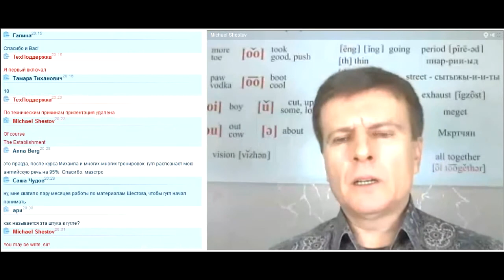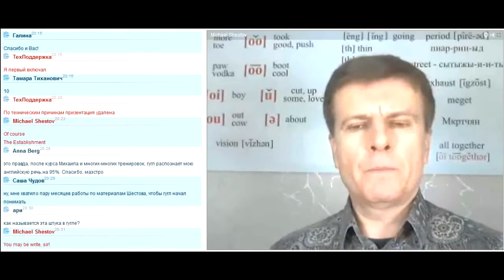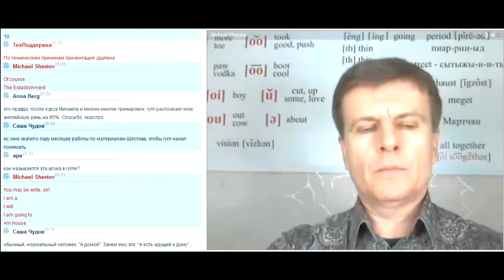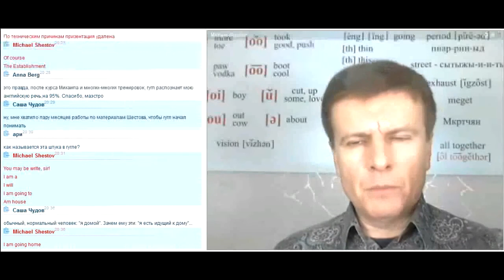Формирование правильной базы знаний при освоении английского языка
Проблема освоения английского языка может быть решена путем формирования правильной базы знаний. Что именно нужно делать для создания этой базы, и почему она так важна в процессе освоения качественного английского, разбирается на примерах из реальной разговорной речи носителей английского языка.

Вы уверены, что знаете, как носители английского языка произносят выражения типа “I am a…, I will.., I am going to…”? Вариативности проговаривания сегментов английской речи и ее значению в освоении разговорного английского языка посвящается данное видео.

Skype: mshestov
LiveJournal: maestro2005
Моб. телефон: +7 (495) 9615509
Доп. телефон: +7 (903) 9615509